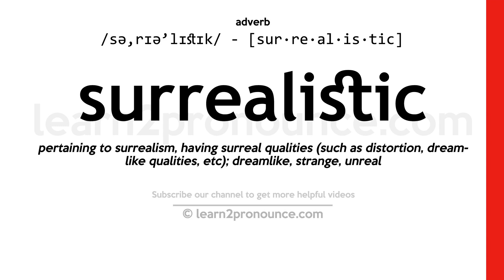Pronunciation of Surrealistic | Definition of Surrealistic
Surrealistic pronunciation | How to pronounce Surrealistic in English?
/sɝr,i`lɪstɪk/
Meaning of Surrealistic | What is Surrealistic?
(adjective) characterized by fantastic imagery and incongruous juxtapositions
What is Surrealistic | Surrealistic meaning and definition?